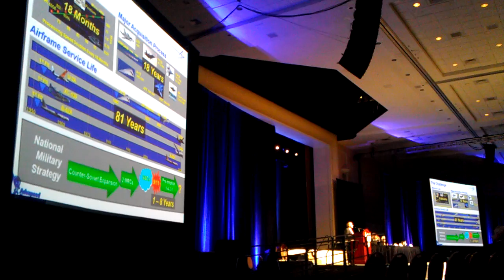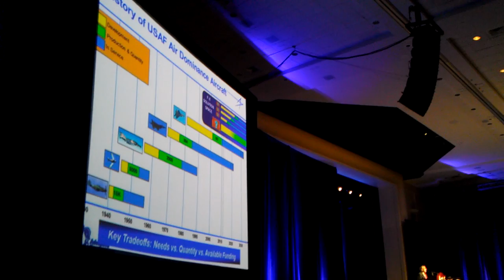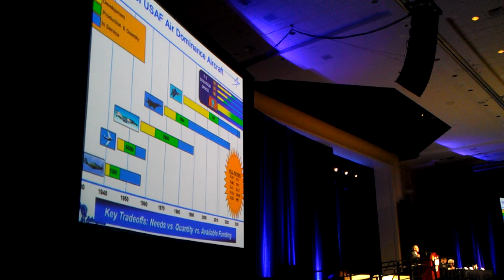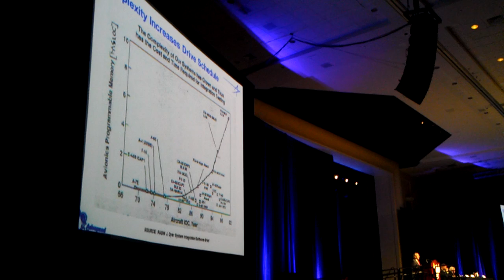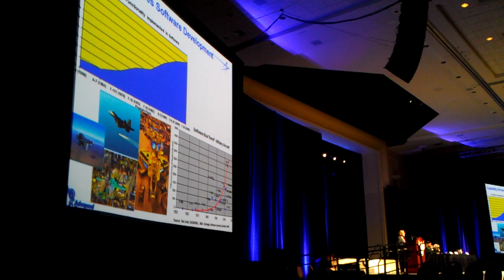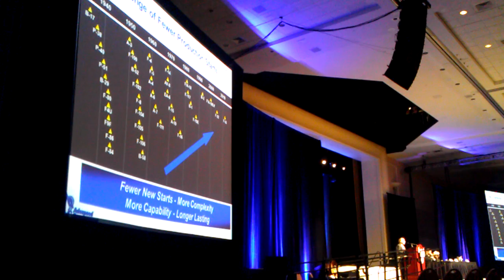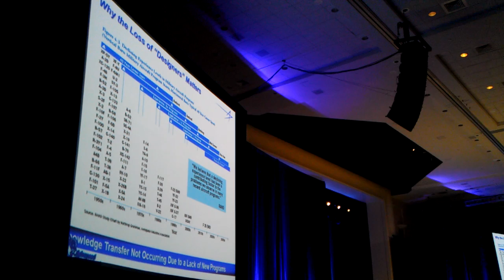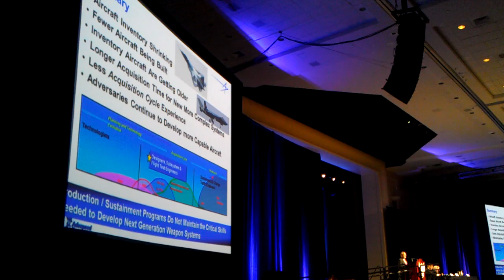Skunk Works chief on aerospace challenges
Neil Kacena, vice president of Lockheed Martin advanced development programs (aka Skunk Works), presents at the Air Force Association's annual convention on 20 September 2011.